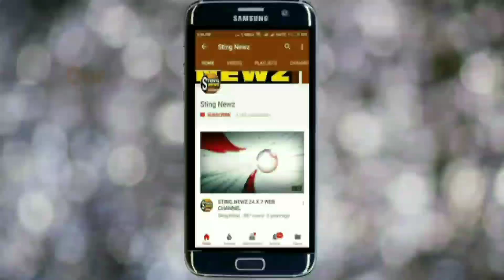কৃষ্ণনগরে অনুব্রত মন্ডলের সভায় মোদীর গলায় পড়ানো হল জুতোর মালা, অবশেষে পোড়ানো হল